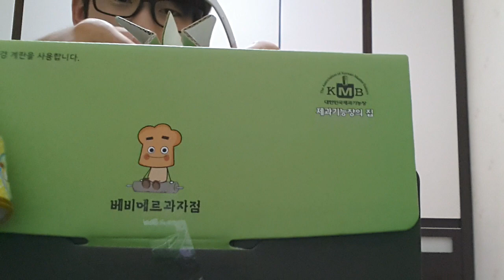마루TV 생일케익(베비에르) 조금 먹기 (VERVIERS) birthday cake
처음에는 맜있는데 느끼해진다 ㅠㅠ